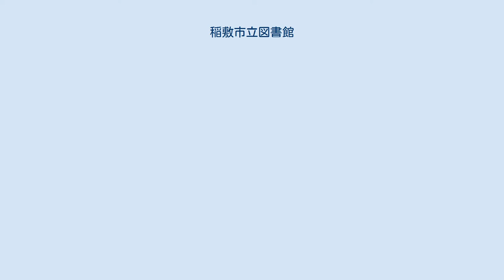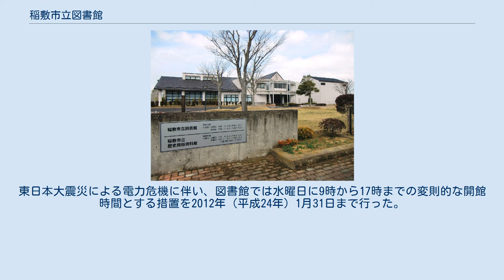稲敷市立図書館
稲敷市立図書館（いなしきしりつとしょかん）は、茨城県稲敷市にある公立図書館。
 稲敷市立歴史民俗資料館との合築のため、郷土資料は歴史民俗資料館が収集し、図書館は実用書や人気書籍、稲敷市で盛んな農業関係図書の収集を中心とし、相互に役割分担をしている。
 建物は鉄筋コンクリート構造2階建、建築面積は1,229.86m2、延床面積は1,585.79m2である。
絵本コーナーはじゅうたん敷き、床暖房付きで、向かい側に料理や手芸など婦人向けのコーナーを配置し、母親が本を選びながら子どもの様子を見られるよう配慮されている。
館内には広い廊下があり、ギャラリー展示に利用することができる。
 1993年（平成5年）7月27日に当時の東村が、東村立図書館として開館した。
これは、ふるさと創生事業のアンケート調査で図書館の設置要望の多かったためである。
東村が町制を施行したことで1996年（平成8年）に東町立図書館に改称、更に2005年（平成17年）、東町が町村合併により稲敷市となったことで、稲敷市立図書館に改称した。
 2006年（平成18年）3月31日に旧東町立図書館の利用カードが失効した。
2006年（平成18年）6月1日より市内各所の公民館図書室とネットワークで結ばれ、その中核としての機能を持つようになった。
 2011年（平成23年）3月11日に発生した東北地方太平洋沖地震の際には、利用者と職員が数名館内にいたが、人的な被害はなかった。
しかし建物の破損、断水と地盤沈下の発生、書架・書庫からの資料の落下等の物的な被害があり、業務の再開は公民館図書室より遅れ、5月10日となった。
この際、一部の図書を除籍し、学校や「いなしき復興祭」への来場者に提供した。
東日本大震災による電力危機に伴い、図書館では水曜日に9時から17時までの変則的な開館時間とする措置を2012年（平成24年）1月31日まで行った。